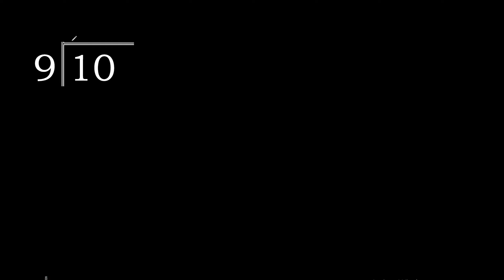Divide 10 by 9 , decimal result . Division with 1 Digit Divisors . How to do